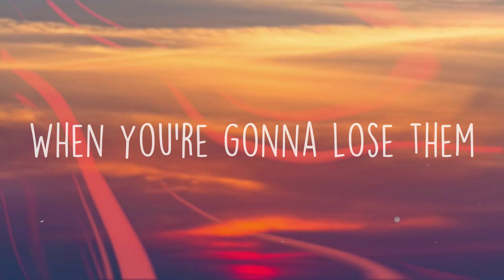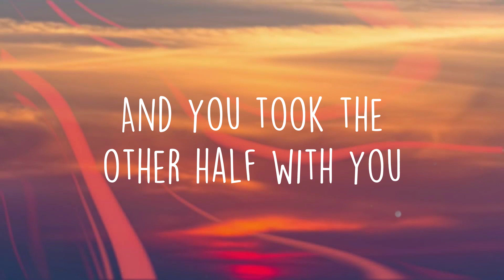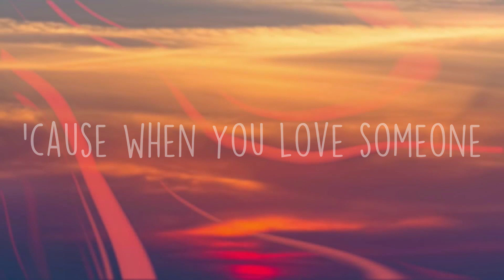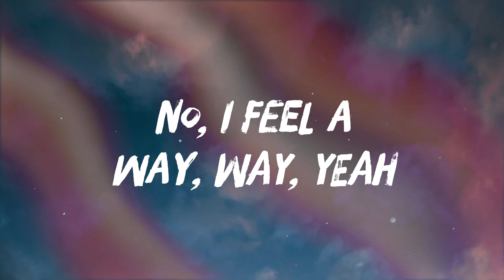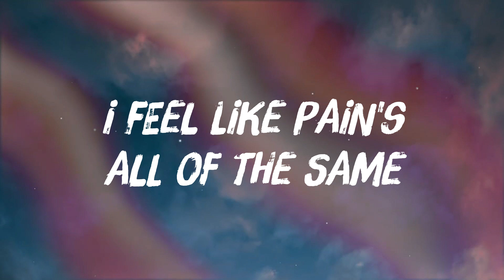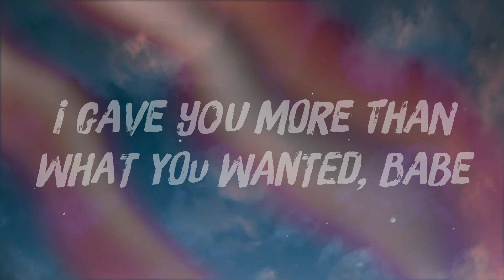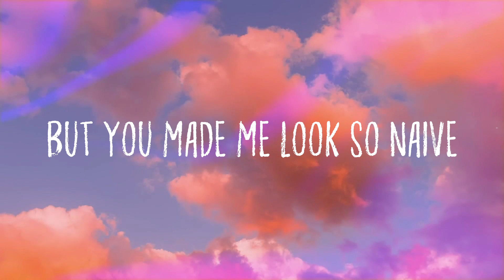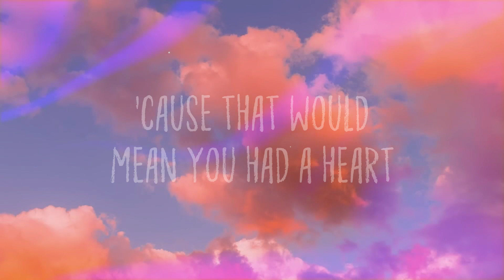this is what losing someone feels like - JVKE [Lyric Video] 🦞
this is what losing someone feels like - JVKE [Lyric Video] 🦞  Should've went for coffee
  On that saturday you saw me
  Should've picked my phone up
  But I never thought it'd be so soon
  I never thought
  That I would lose you
  'cause it's not that complicated
  When you love someone
  You tell 'em that you do
  Don't waste a second or a breath
  You don't know
  When you're gonna lose them
  Now they're gone
  But you didn't make that call
  And now you live with your regrets
  Because it's all your fault
  So it breaks my heart
  That I let you leave
  Hurts my head
  Seein' memories of you
  There ain't a thing
  I wouldn't do
  To get a moment back with you
  Burn so hot
  Learnin' how to grieve for you
  You tell 'em that
  Should've came to visit more
  And give you my attention
  Should've took more photographs
  And asked you all my questions like
  Why would you do if you were me
  It feels too soon to let you leave
  And would you call me crazy
  If I told you I still call you
  'cause sometimes you're the only one
  I feel like I can talk to
  It feels like my heart
  Is torn in two
  And you took the other half with you
  You don't know
  Now they're gone
  Hurts my head
  I wouldn't do
  Burn so hot
  'cause when you love someone